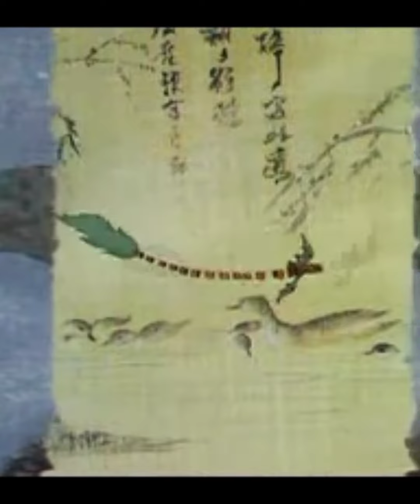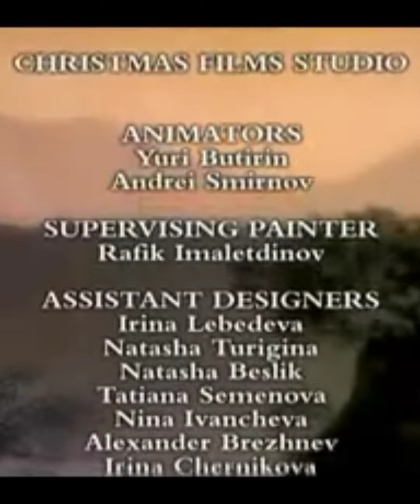"EL PINCEL MAGICO"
Historia  china